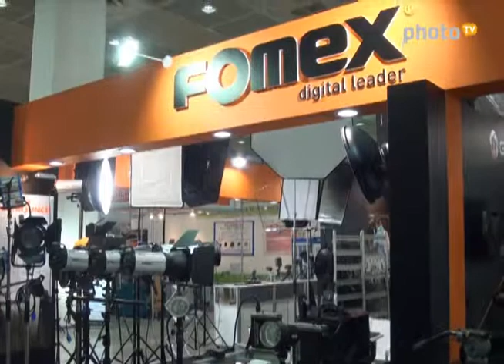P&I 2014_fomex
PHOTO & IMAGING 2014
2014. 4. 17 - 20. Coex
Seoul PHOTO & IMAGING APR. 17-20, 2014/Coex
151 companies with more than 300 brands participated
23rd Seoul P&I Asia's largest International Photo & Imaging Show
World's leading companies-samsung electronics, Canon, Nikon, sunphoto, Sony, Fomex, Panasonic - participated
From EOS10D to EOS100D of Canon in the Canon NO.1 DSLR Zone
A full range of photo & image related products exhibited

FOMEX NEWS
Gimbal and LED light for Video shooting
Hyundai Fomex exhibited Photo & Video equipments at P&I 2014